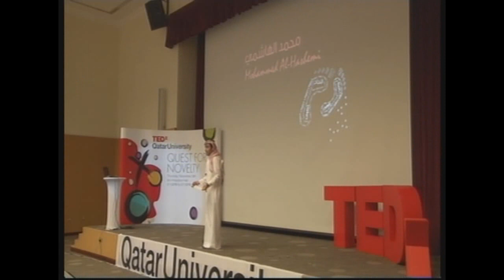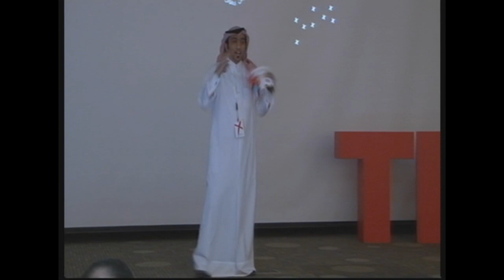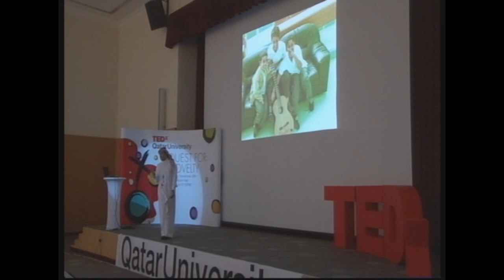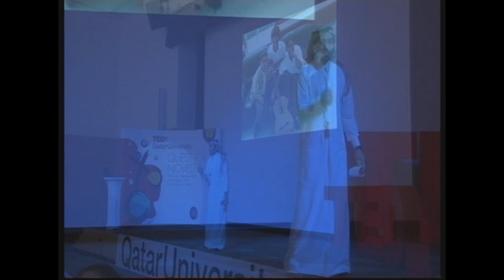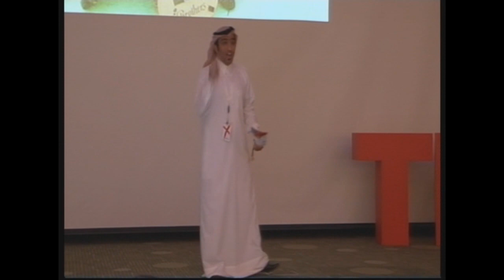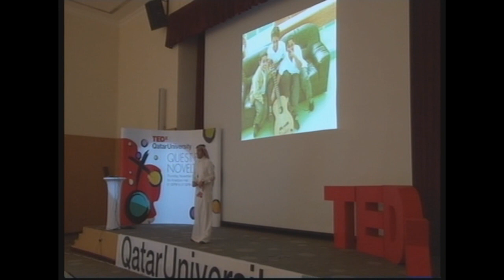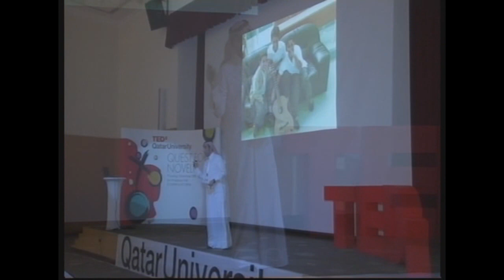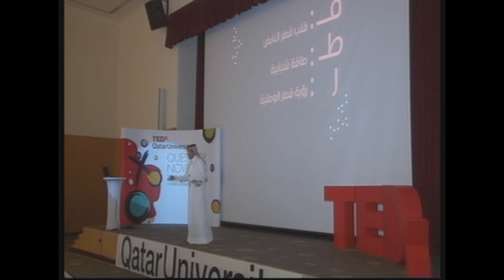Positive Voluntarism: Mohammed Al-Hashemi at TEDxQatarUniversity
Mohammed Al-Hashemi  A senior International Affairs student at Qatar University. Addicted to politics and voluntary work.
محمد الهاشمي: طالب جامعة قطر الذي وجد أمامه العديد من الفرص ليخدم مجتمعه فتألق في مجال العمل الطوعي